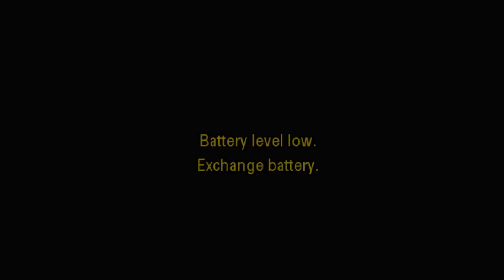Church DNA: Part II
Pastor Ron Rabel | 07.10.22